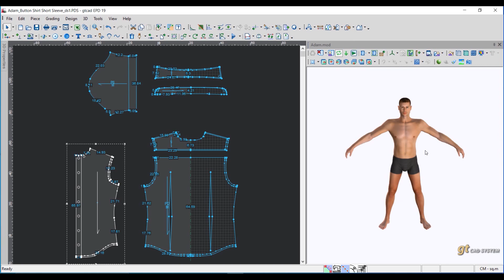Mannequins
How To Use Mannequins